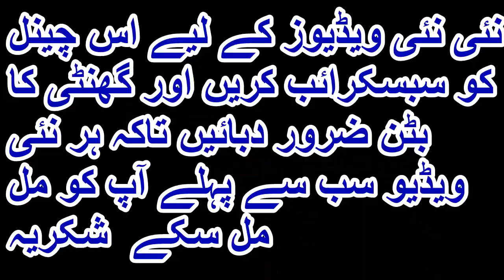VLOG#132 SHINE WALA VELVET - PACK BUNDLE - USA KA MALL- 45KG -AMERICAN VELVET